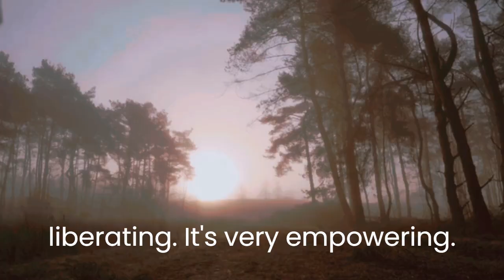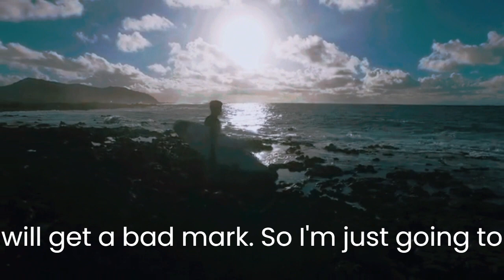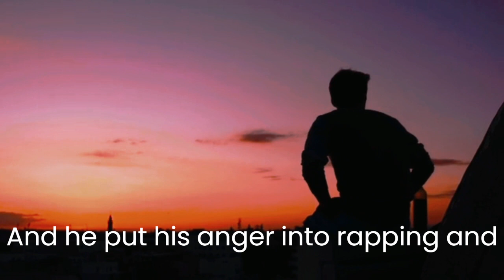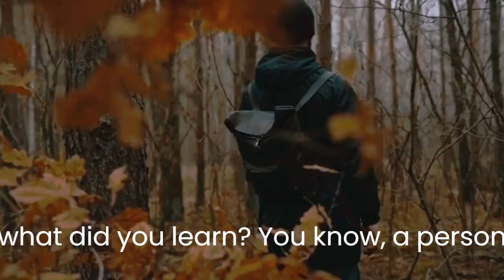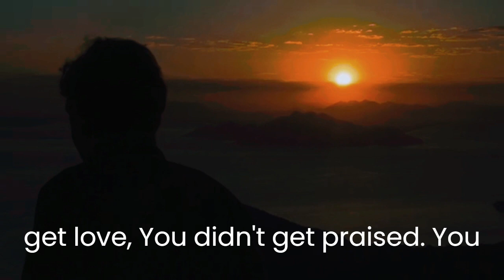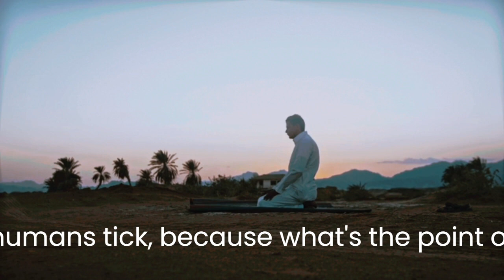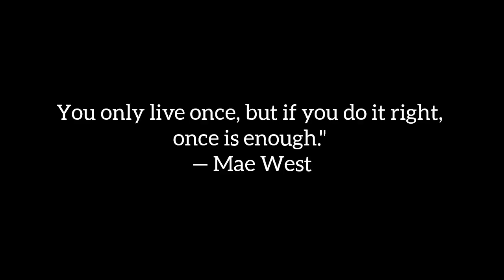CHANGE YOUR LIFE - Best Motivational Speech Video (Featuring Marisa Peer)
Change your life in 2024! Marisa Peer, founder and creator of RRT, shows us how we can change our lives in just 20 seconds. One of the Best Motivational Speeches from Marisa Peer.
Music Name :"tITAN"
'Titan' by Scott Buckley - released under CC-BY 4.0.